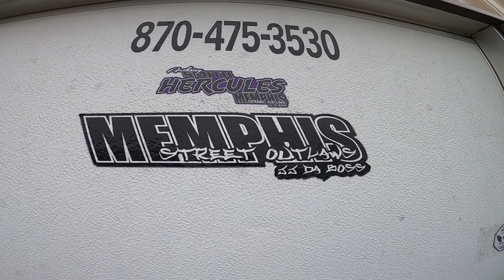Street Outlaws Fastest In America! How did I end up on Team Kentucky?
Team Kentucky VS Team Northeast will Air on discovery Channel Next Monday on Feb 3rd, 2020!
This is a quick run down about how i ended up on team Kentucky during the $100,000 street race. I had a lot of people asking me why i was not on team Memphis and this explains that situation!

Please Follow these other Social Media Accounts to Stay up to Date!